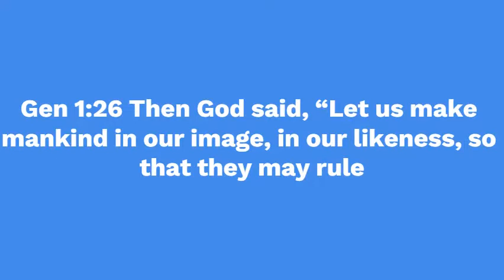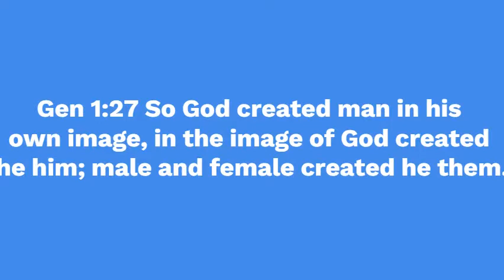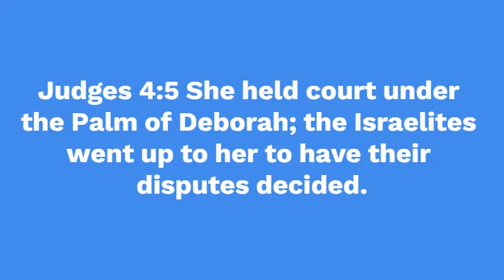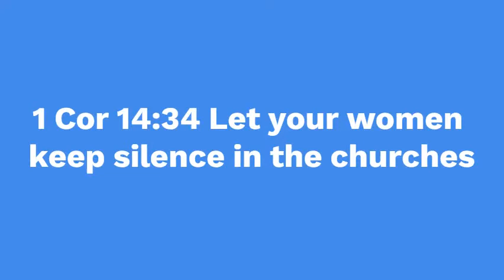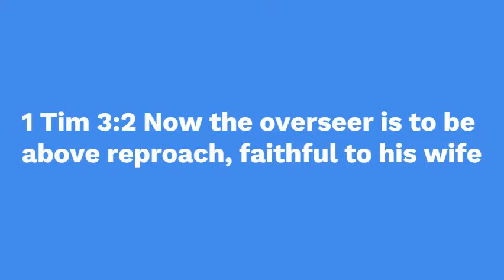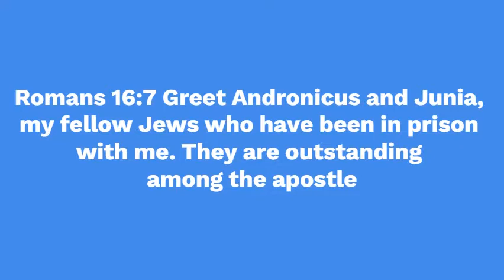Does God Forbid Women Leaders in the Church? (Morning Nuggets)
Pastor Nate discusses the controversial subject of women leadership in the church.